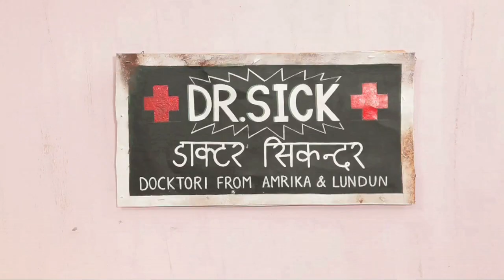Kidney Stone - Dr. Sick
A solution for Kidney Stones by Dr. Sick